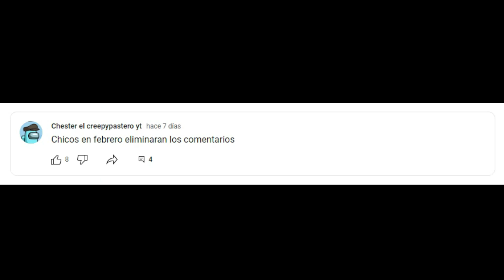Eso Debe Ser Falso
Chicos, Es Obvio De Que YouTube Que Eliminara Los Comentarios El 2 De Febrero Es Otra Falsedad, SI Fuera Real, YT Lo Hubiera Informado En Nuestras Cuentas De YouTube, Y YouTube No Escribe Como Lo Vieron En El Primer Clip 0:05 Así Que Chicos No Esten Creyendo Esas Noticias Falsas De Nadie